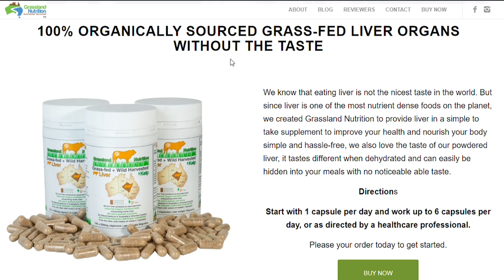FREE GIVEAWAY | GRASS LAND NUTRITION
Grass land nutrition was so kind to provide me 20 bottles of Grass fed liver and Wild Kelp Caps. You can win them simply by leaving a comment and liking their facebook page:

I will announce the winner on the next live stream!